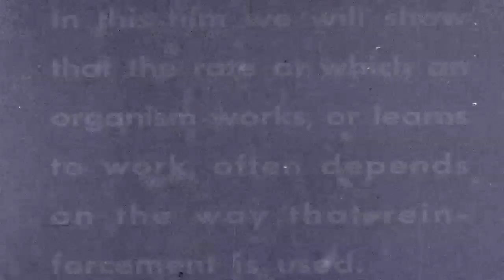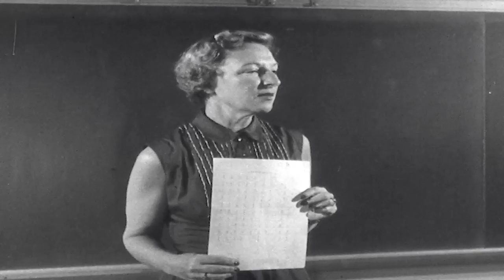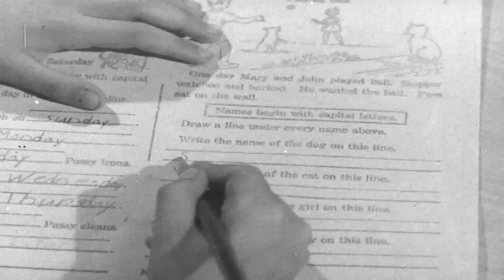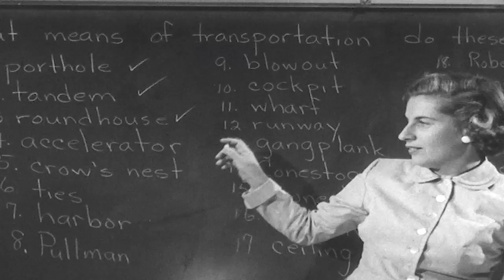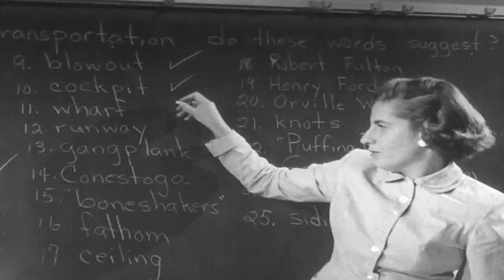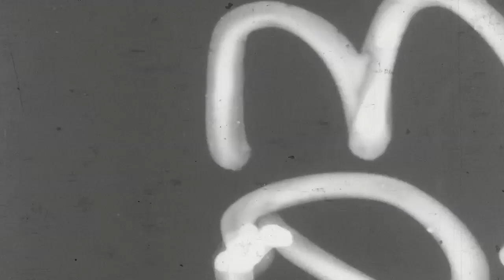Controlling behavior through reinforcement (1956)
Shows how varying reinforcement schedules affect the behavior of pigeons; compares the outcome of the tests with the results of similar experiments made in a typical elementary classroom. Explains that variable-interval reinforcement on any organism produces behavior that is persistent and difficult to extinguish.